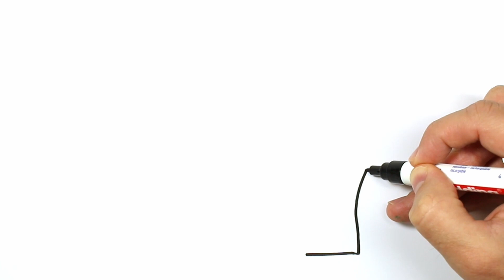RAINBOW HANDS Drawing, Painting & Coloring for Kids & Toddlers | COLOR and LEARN | Draw with me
Let's learn how to draw and color RAINBOW HANDS easy drawings together. Come and paint with me...